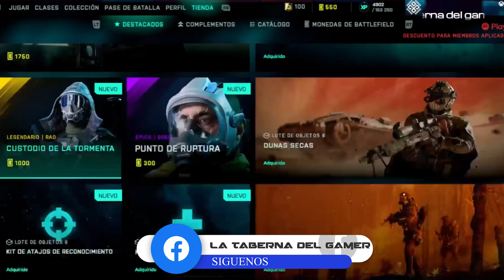Rincón de gamer: Actualización de Battlefield 2042 ¿buena o mala?